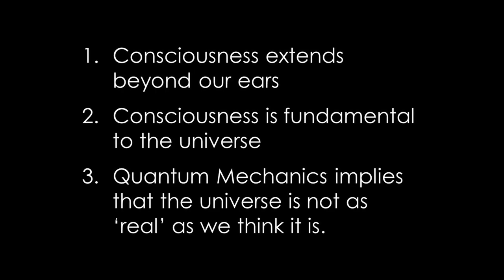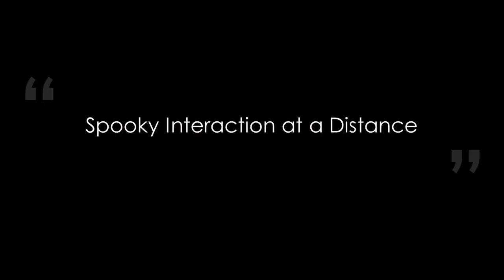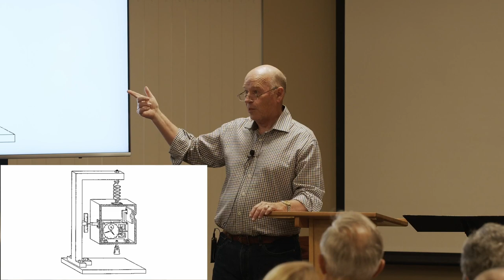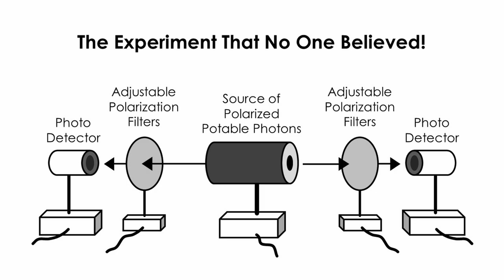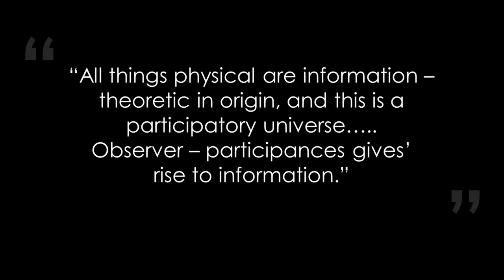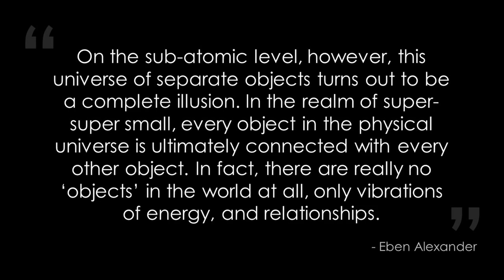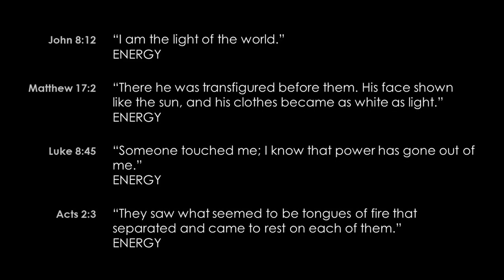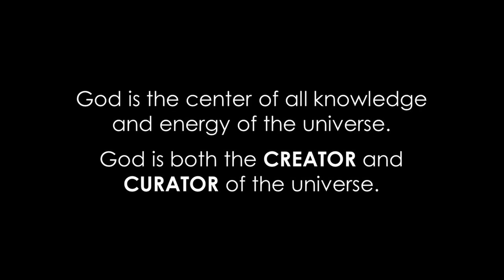Consciousness Lecture 2 by Norm Brown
Follow up from Lecture 1; Consciousness, Near Death Experiences, Quantum Mechanics, God & Reality.

See Lecture 1 for NDE videos cited during lecture.